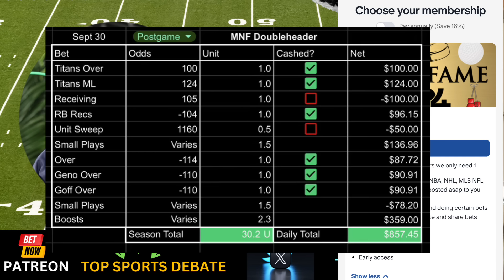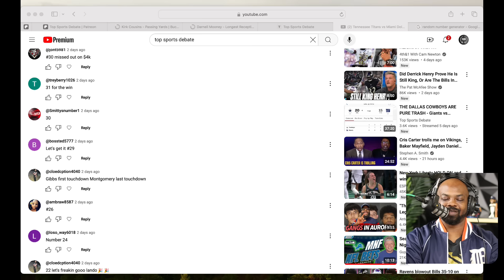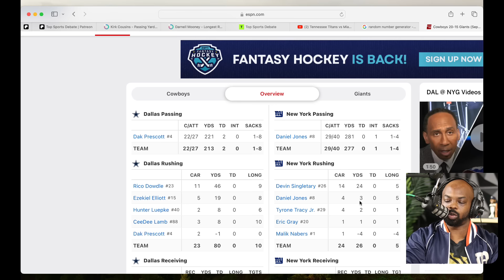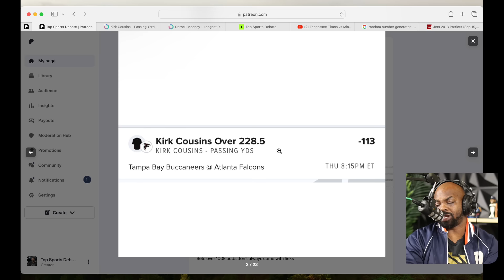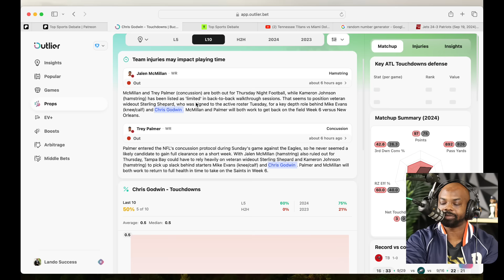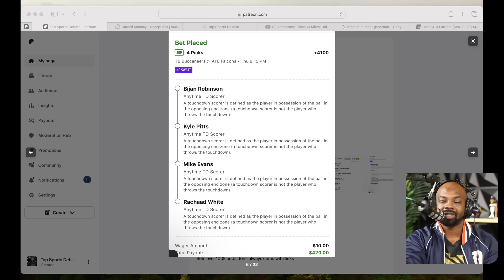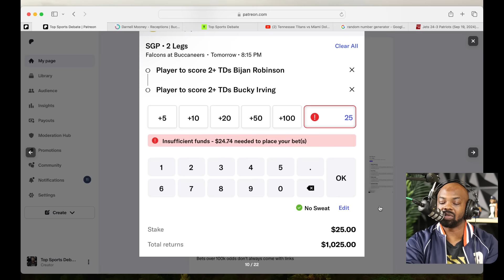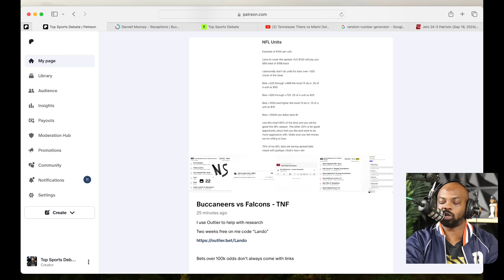Tampa Bay Buccaneers vs Atlanta Falcons - Thursday Night Football Sports Bets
FanDuel

PrizePicks

DraftKings

💎 Crypto💎

📈Investing📉

📘Facebook Groups📘

🆒Social Media🆕

🔑Affliate Links🔑